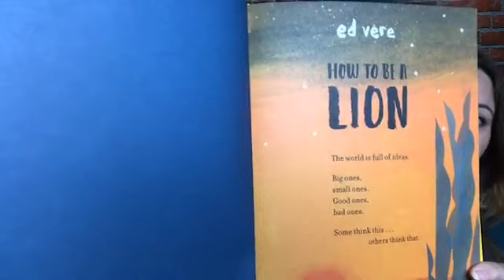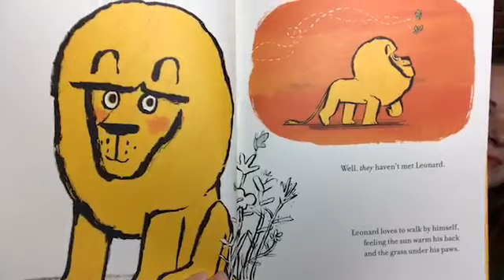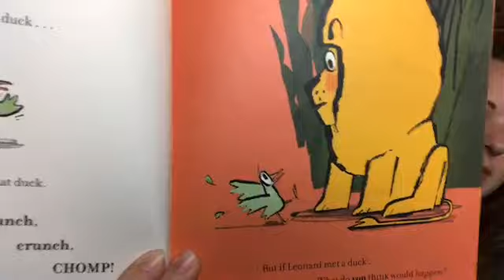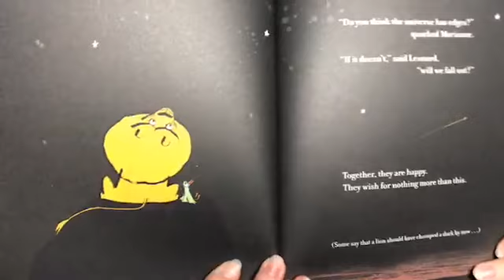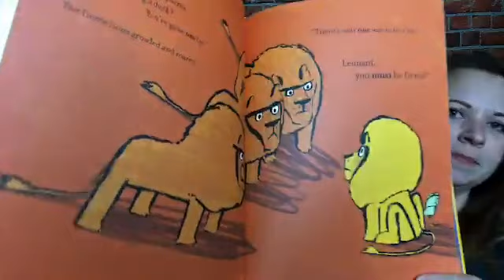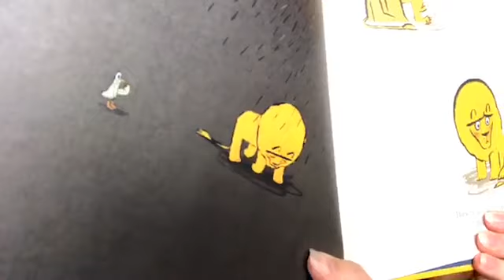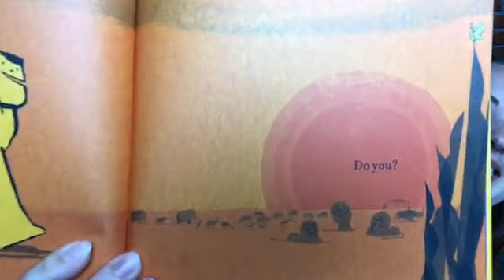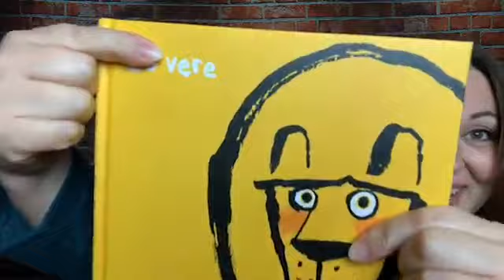Storytime Sunday:How to Be a Lion by Ed Vere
In this timely and charming story about the importance of being true to yourself, mindfulness, and standing by your friends, we meet Leonard, a lion, and his best friend Marianne, a . . . duck. Leonard and Marianne have a happy life together—talking, playing, writing poems, and making wishes—until one day a pack of bullies questions whether it's right for a lion and a duck to be pals. Leonard soon learns there are many ways to be a lion, and many ways to be a friend, and that sometimes finding just the right words can change the world . . .